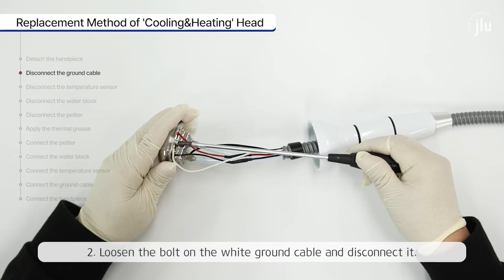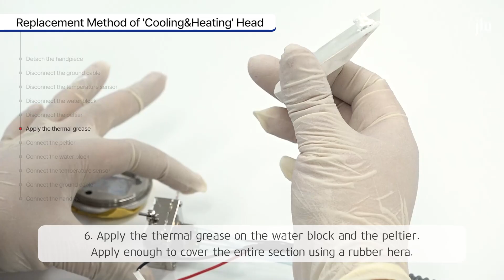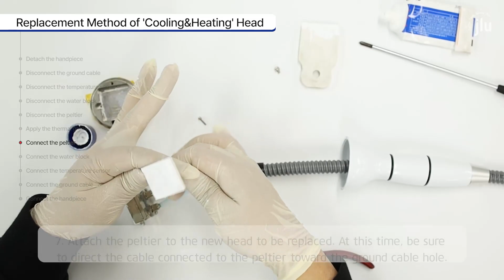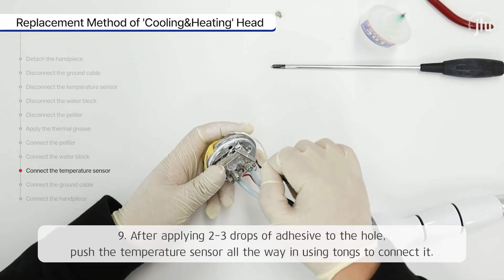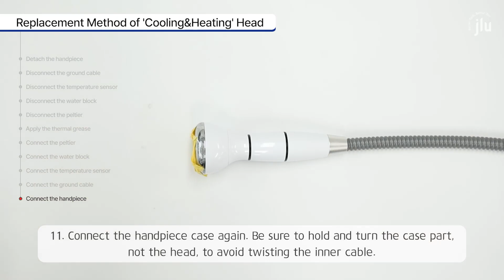(ENG) [A/S Guide] Replacement Method of 'Cooling&Heating' Head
▾▾▾JLU Contact▾▾▾

•Address : (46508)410·411·412·414 office, Busan Knowledge Industry Center, 111, Hyoyeol-ro, Buk-gu, Busan, Republic of Korea